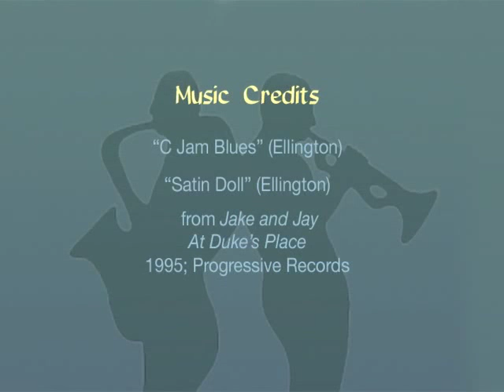Jay Leonhart Interview by Monk Rowe - 2/15/1998 - San Diego, CA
Bassist/songwriter Jay Leonhart shares highlights from his career in music which includes jazz performance, studio work, and authorship of quirky songs.